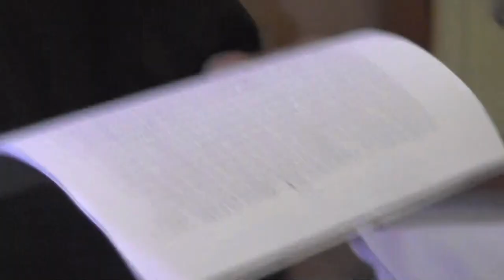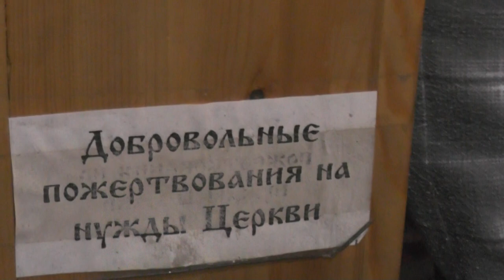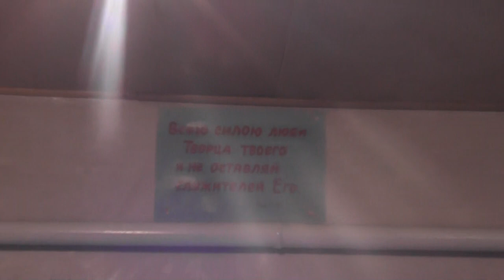Св.Иоанн Златоуст и пение: Христос воскресе. 22. 05. 2016